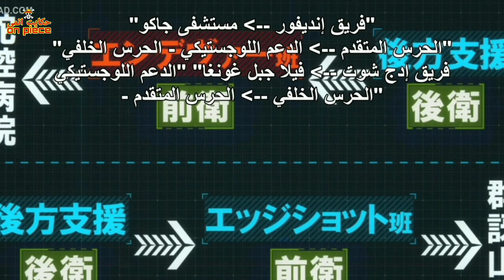أكاديمية الأبطال 💪القسم الأول من الموسم السادس 6️⃣ My Hero Academia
استيقاظ شيجاراجي| أكاديمية الأبطال 💪|حكايه ميدوريا الموسم السادس1️⃣(PART 1) My Hero Academia
عداد الحلقات 1الي 5

حكايه ميدوريا الموسم السادس
(لا إله إلا انت سبحانك إني كنت من ظالمين)

انا اخوكم احمد لتخليص ون بس بكامل وغيرها من الانميات الاخرا
زاي كونان ودرغون بول او الانميات الجديد

🙏لو عجبك الفيديو مننساش الاشتراك والايك عشان ده بيشجعنا اننا نكمل في الفيديوهات ✍️✍️
رابط قناتي الثاني الاحتياطيه
 لتوصل معي والسؤال علي أي شيء سوان في الفيديوهات وغيرها
ده رابط التليجرام الخاص بيا

وده رابط التيك توك لو عاوز تتوصل معي من عندو

كلمات غير مهمه :
انميات 2021
حكايه ايرين هجوم العمالقه
بتاع انمي
انمي رومانسي
انمي مدرسي
انميات رومانسيه
انميات حب
 ‏انميات اسطورية,
 ‏انميات رومانسية مدرسية,
 ‏انميات مدرسية,
 ‏انميات جديدة,
 ‏انميات مجمعة,
 ‏انميات سحر,
 ‏انميات 2021,
 ‏انميات خريف 2021,
 ‏انميات يابانية,